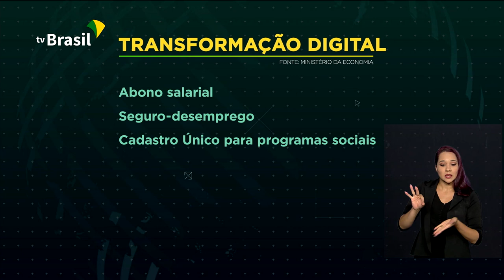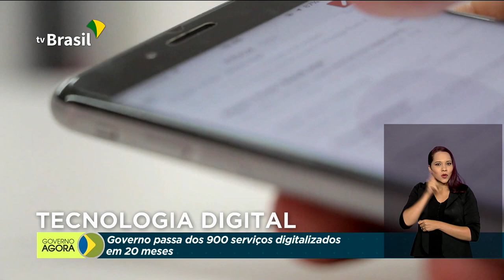Presidente Jair Bolsonaro pede que varejo reduza lucros sobre alimentos essenciais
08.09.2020 - O presidente Jair Bolsonaro comentou nesta terça-feira (08) a alta do preço de alimentos essenciais nos supermercados. Bolsonaro disse que está em contato com o setor varejista e fez um apelo para que os lucros sobre esses produtos sejam reduzidos. Youtuber mirim Esther Castilho entrevista ministros durante reunião do Conselho de Governo. Brasil tem mais de 900 serviços do governo digitalizados em 20 meses.